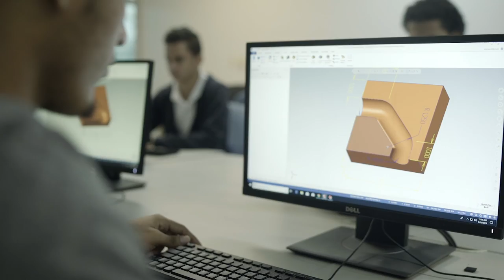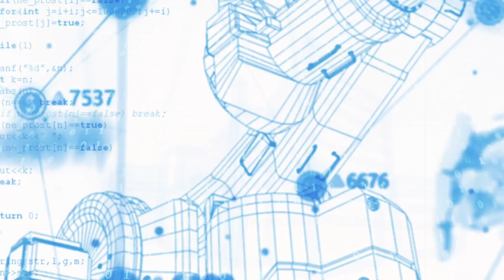Vídeo Institucional del Instituto Tecnológico de las Américas (ITLA)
ITLA es desarrollo e innovación. Cuya misión es ofrecerle a la juventud dominicana la oportunidad de un futuro mejor a través de una educación superior tecnológica de alto nivel y calidad. Creemos en el talento, por lo que ofrecemos las herramientas necesarias para encaminar las vidas hacia un mañana lleno de oportunidades.

 ¡ITLA, educación tecnológica de calidad que cambia vidas de manera significativa!